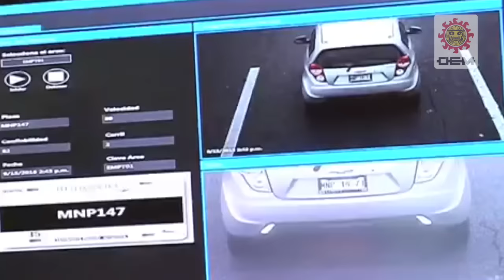Resumen informativo OEM - 27 de julio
La información más importante de México y el mundo con Mario Espinosa Flores.

- SEIDO rescata a mujer secuestrada en Hidalgo
- La Reforma Educativa, generosa y noble: Peña Nieto
- Comienzan cursos de investigación criminal
- Balacera en Tláhuac deja un muerto
- Suspende Eruviel Ávila fotomultas en el Estado de México
- Investigaran a alcaldesa de Santiago Tuxtla, Veracruz
- Profeco tras Chivas.Tv por fallas en transmisión